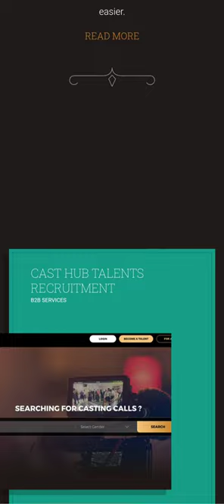Road9 Media, Web Design Agency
Road9 Media, Web Design Agency By Road9 Media From Egypt
A synergistic, experienced & well established tech & digital agency offers top notch web design, mobile apps development, strategic digital marketing & branding.